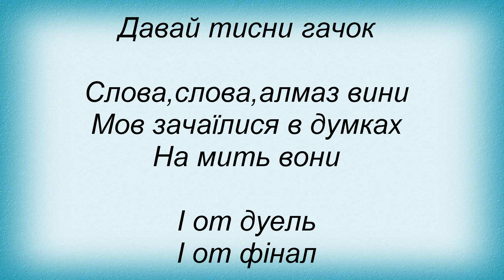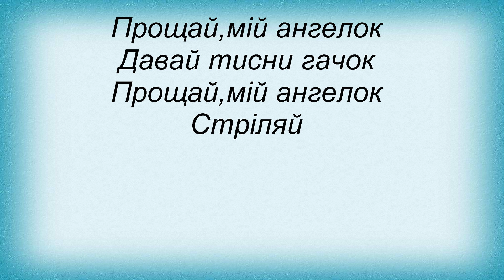Слова песни Океан Эльзы - Стріляй